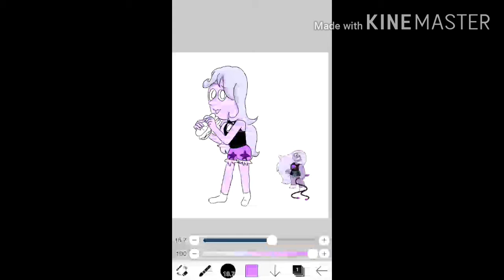Gemsona: Pérola da ametista